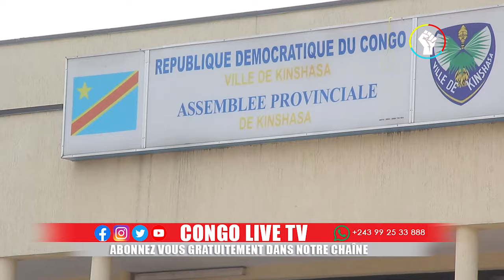🔴URGENT LES COMBATTANTS CHEZ MAMAN MARTHE APRES LA VICTOIRE ✌️ DE DANIEL BUMBA GOUVERNEUR V/KINSHASA